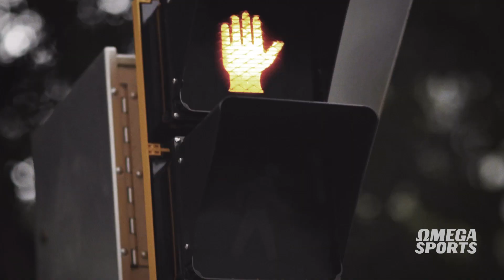ADIDAS PURE BOOST X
Attention ladies. This one's for you. PureBOOSTX was designed specifically for the female foot. Flawless look. Effortless feel.